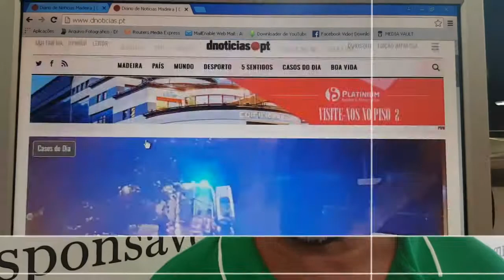O DIÁRIO "está moderno e recomenda-se"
O DIÁRIO tomou uma 'Bica Com' Luís Aguiar, nesta quarta-feira, dia 12 de Outubro de 2016. O nosso interlocutor fala sobre as suas impressões a propósito da reorganização de conteúdos do DIÁRIO em papel e sobre a nova plataforma digital.